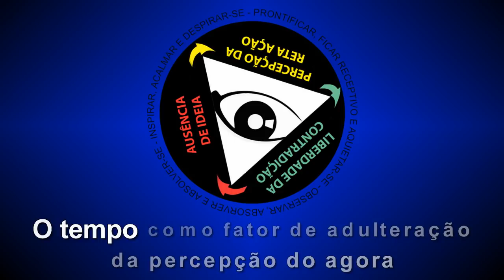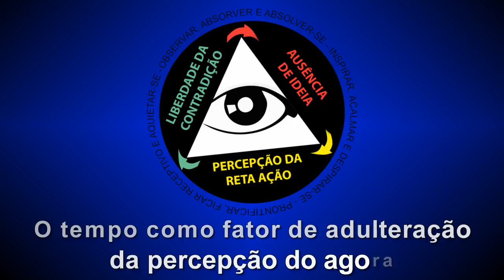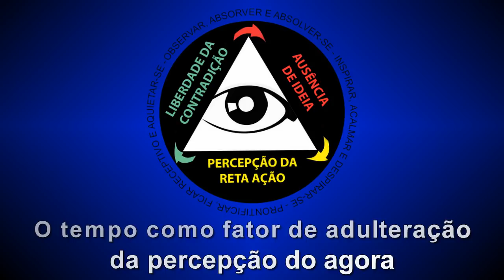O tempo como fator de adulteração da percepção do agora